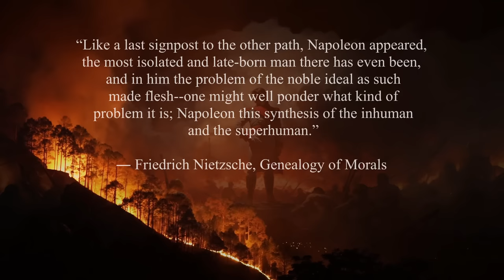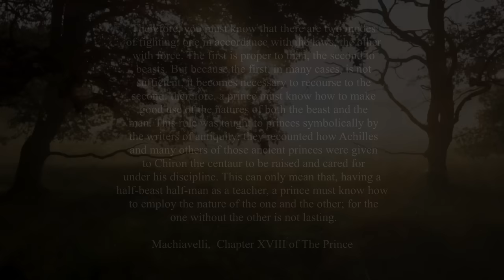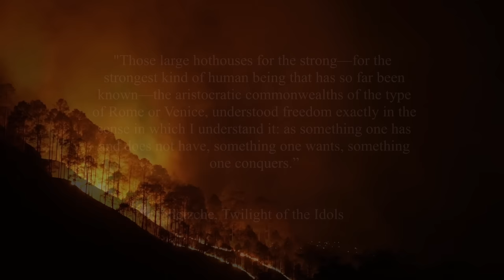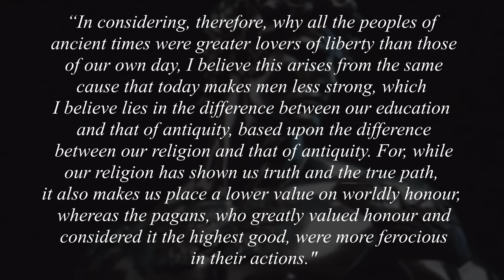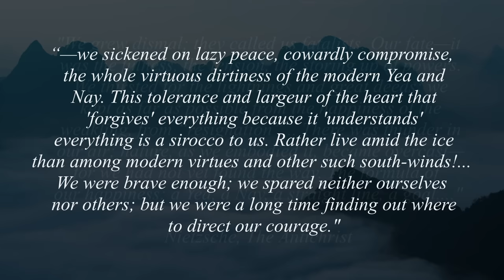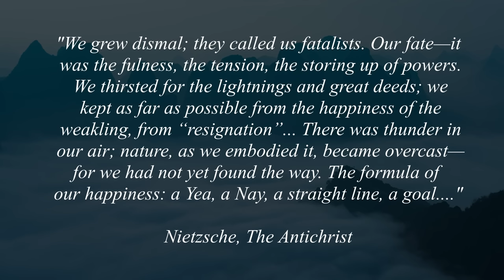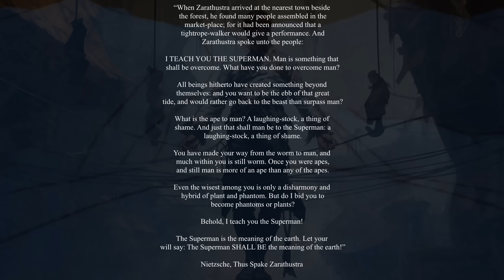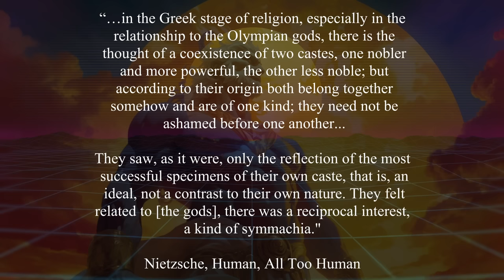Creating The Overman: The Promethean Purpose of Civilization | Full Documentary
“Man is a rope, stretched between beast and superman—a rope over an abyss.” – Nietzsche

This video contains the second part of the "Bridges to the Superman" series condensed into a 1 hour documentary.

CHAPTERS:

0:00 Nietzsche's Ubermensch and Machiavelli's Prince
13:49 Caesar vs Christ: The Split Soul of the West
33:44 The Western Civilizational Project
43:21 Promethean Civilzation
52:42 Promethean Transhumanism

EDITOR: Zarathustra himself edited the epic intro and outro

Prometheus voiced by Rodrigo Quercia

Directed & animated by Peter Dodd

Other Music:

(by CO.AG)